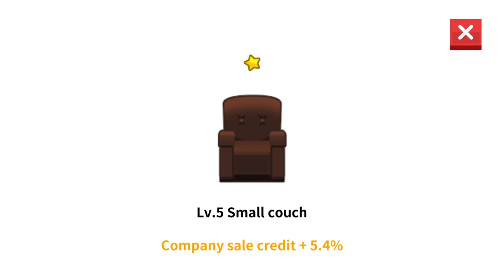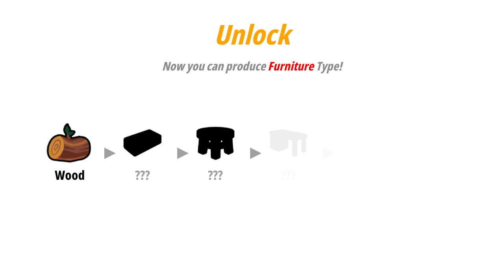Factory Inc. - 4 - "Legendary Boxes"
Factory Inc. is a mobile game that simulates the player as the boss of a factory.

You became a boss of the factory that can make anything.
Upgrade your machines, and make various products.
Hire the manager, and automate the factory.
Earn money easily.
Expand your business, and make more money.

Features of the Factory Inc.:
• Be a boss to manage the management simulation.
• 20 more kinds of machines that have abilities from general class to legend class.
• Various managers have their own ability.
• More than 90 producible products, like furniture, smartphones and cars.
• Earn Money even in offline.
• Selling a Company system that maximizes profit.
• Available Offline play!
• Masterpiece of idle simulation game can automatically earn money.
• More rapid production by tap.
• Challenge Mode "Tap The Gold, Get The Money!"